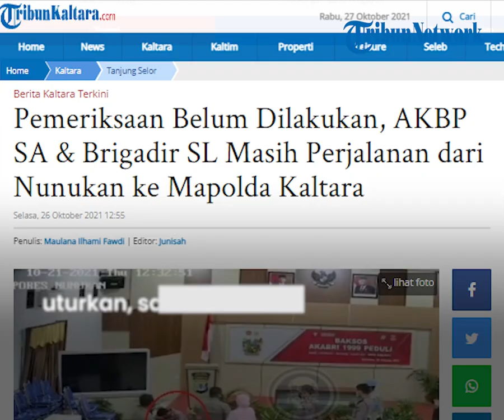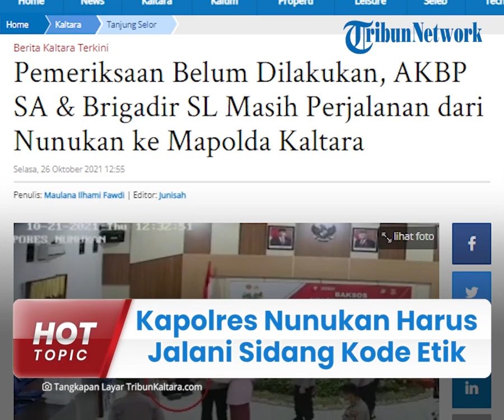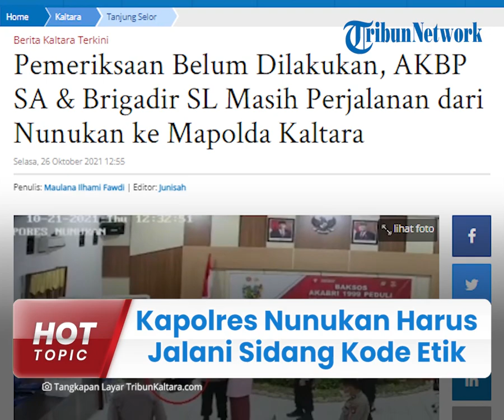Aniaya Brigadir SL saat Kegiatan Baksos, Kapolres Nunukan Kini Harus Jalani Sidang Kode Etik Profesi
TRIBUN-VIDEO.COM - Kasus kekerasan yang dilakukan oleh Kapolres Nunukan AKBP SA terhadap Brigadir SL masih terus berlanjut.

Propam Polda Kalimantan Utara masih memeriksa sejumlah saksi dan mengumpulkan bukti terkait kasus tersebut.

Nantinya, propam juga akan menggelar sidang Kode Etik Profesi Kepolisian Republik Indonesia (KKEP).